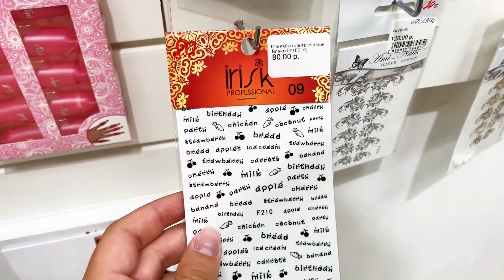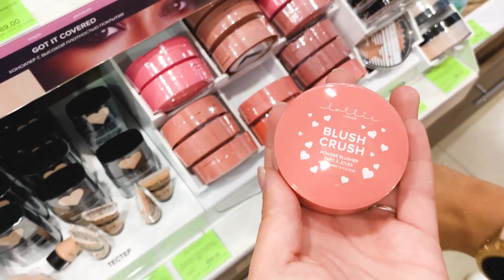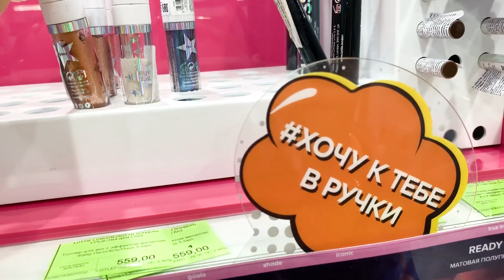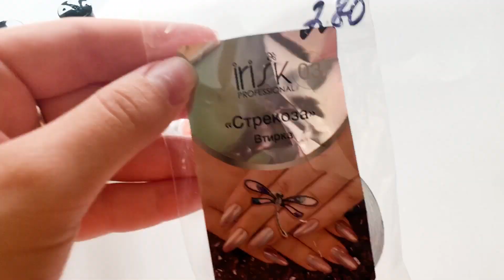ДЕВЧАЧИЙ ШОПИНГ / КУПИЛА ВСЕ ДЛЯ МАНИКЮРА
!В Tik Tok я записана как Lika_Life16 !